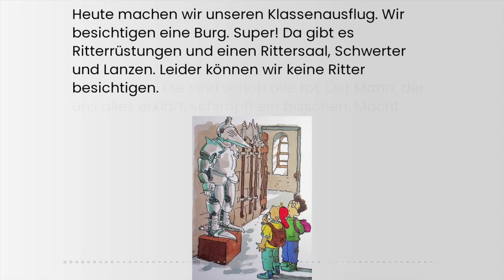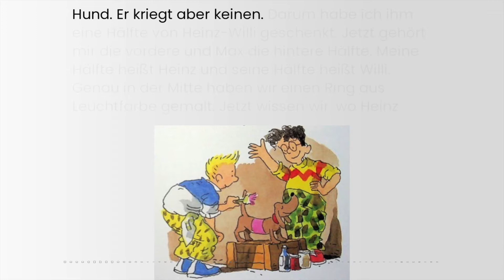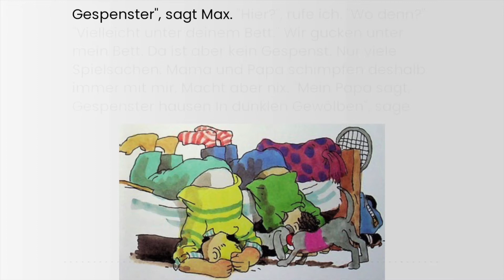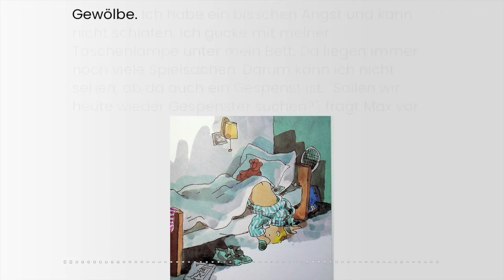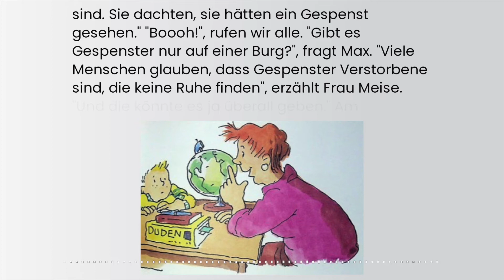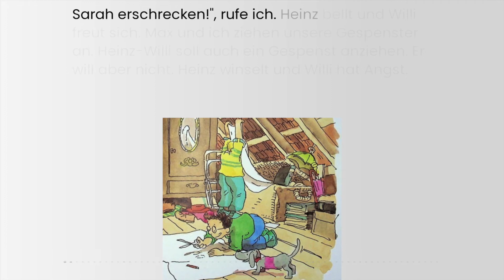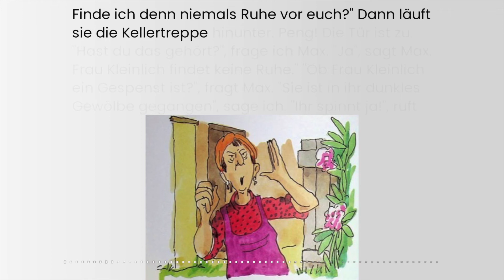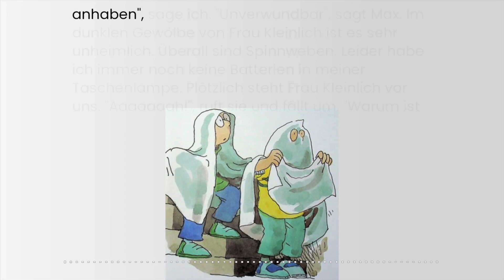Mein bester Freund und die Gespenster: Ein Hörbuch für Kinder von Joachim Friedrich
Gibt es Gespenster wirklich? Moritz und sein bester Freund Max sind Entdecker und wollen das herausfinden. Alle Spuren führen in den dunklen Keller von Frau Kleinlich ...

Liebe Kinder, liebe Eltern, liebe Lehrerinnen und Lehrer,
herzlich willkommen bei den Lese-Hörbüchern. Ich bin Joachim Friedrich und schreibe seit vielen Jahren Bücher für Kinder. Auf diesem Kanal lese ich meine Bücher vor und gleichzeitig kann man sie auf dem Bildschirm mitlesen. Damit möchte ich einerseits euch Kindern Spaß an geschriebenen Geschichten vermitteln und darüber hinaus einen - wenn auch bescheidenen - Beitrag zur Leseförderung leisten.
Schließlich können die Lese-Hörbücher auch dabei unterstützen, Deutsch als Fremdsprache zu lernen.

0:00:00 Begrüßung und Buchvorstellung
0:00:35 Mein bester Freund und die Gespenster
0:15:04 Verabschiedung

Text: Joachim Friedrich
Illustrationen: Heribert Schulmeyer

Zum Schutz der Kinder sind alle Chat- und Kommentarfunktionen deaktiviert, ebenso wie personenbezogene Werbung.